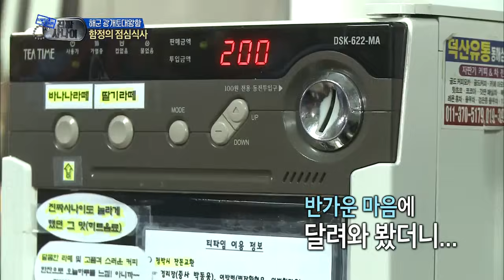[HOT] 진짜 사나이 - 이게 정녕 군대밥? 꽃게탕에 돼지 갈비까지! 푸짐한 해군의 식사메뉴 20131103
20131103 우리들의 일밤 2부 진짜 사나이

이게 정녕 군대밥? 꽃게탕에 돼지 갈비까지! 푸짐한 해군의 식사메뉴